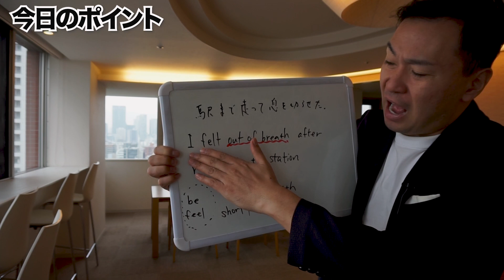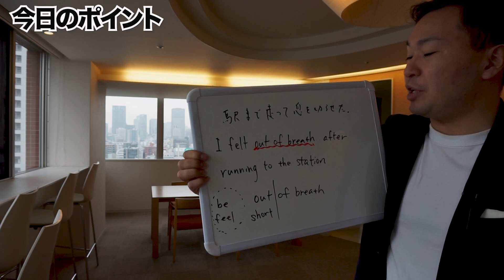「駅まで走って息を切らせた」は英語で? I felt out of breath after running to the station |「一言」英会話フレーズ#208（日常英語・日常英会話）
お得なニュースレター

３つずつ毎日お届けします。
こちらからご登録ください。

英語の表現を解説！

各SNSの更新情報のまとめ

英語の学習法や発音などの
音声教材を販売しています。

中学英文法をやり直しする月額制の英語塾